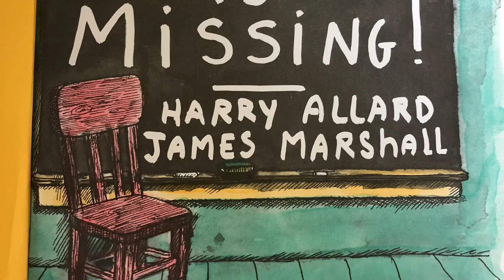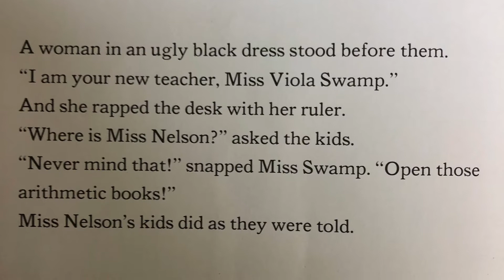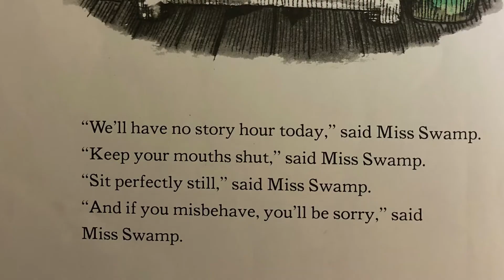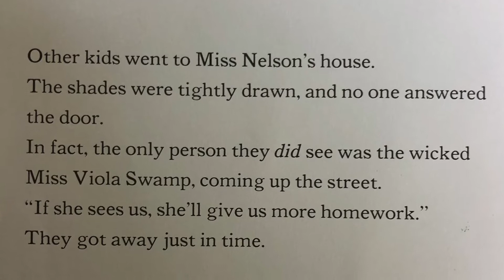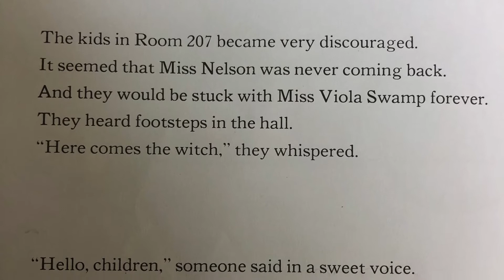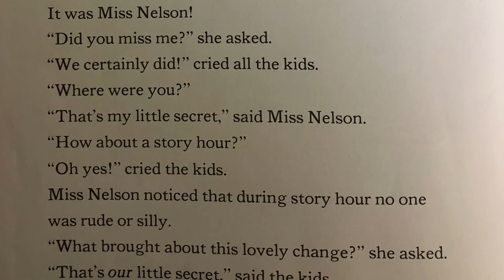Miss Nelson is Missing! Read Aloud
Mrs. Doll reads aloud Miss Nelson is Missing!